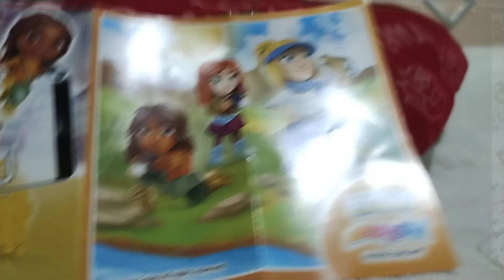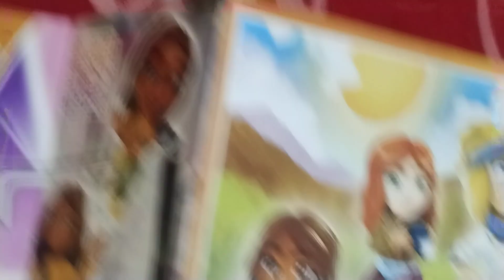Mostrando as minhas novas bonecas! ( Especial de Páscoa 🐇🍫 )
No vídeo de hoje, Fluttershy apresenta as novas meninas que chegaram aqui no canal!

Espero que vcs gostem desse vídeo especial! 🩷

FELIZ PÁSCOA! 🐇